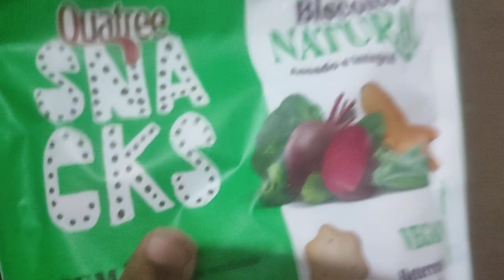15 de julho de 2024(2)